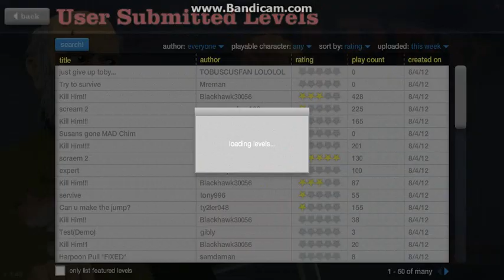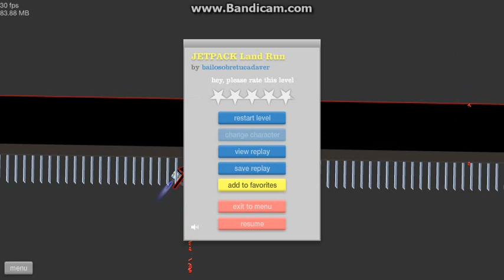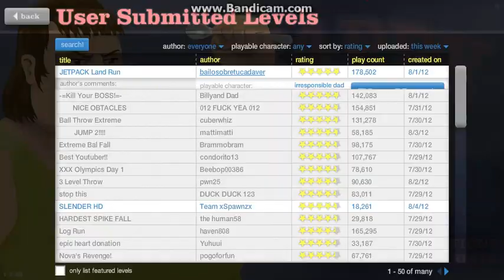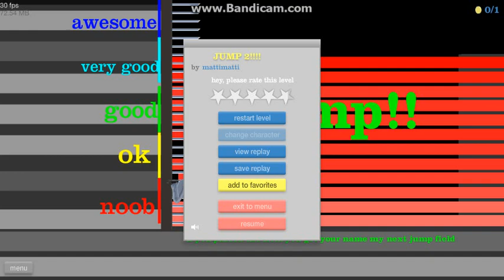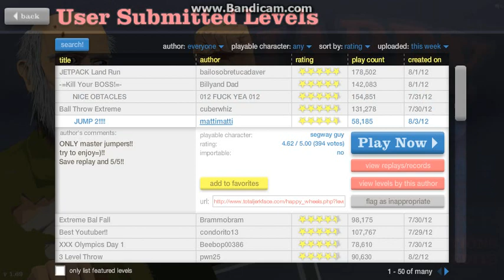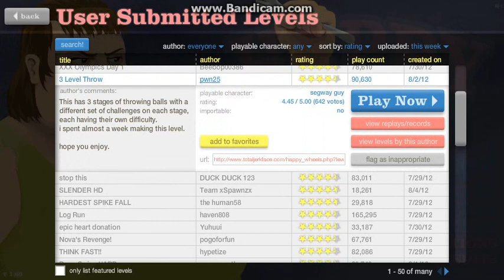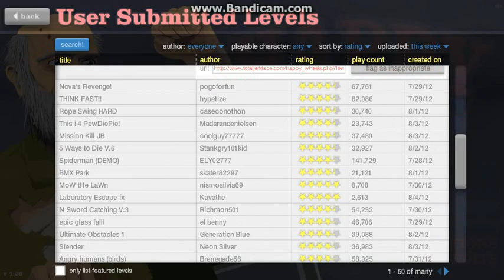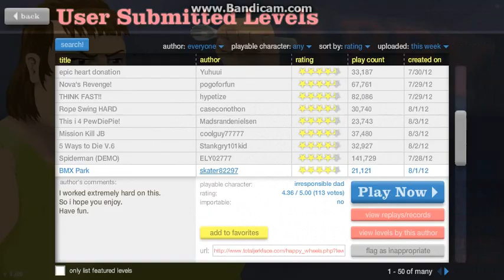let's play: Happy Wheels let's Die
Hello, this is 2BrosProductionsTV
In this video we will be playing Happy Weels
We will be playing other games as well as minecraft, tf2, realm of the mad god, star wars the force unleashed, wow, runescape,as well as some other star wars games.
If you want us to play more of binding of isaac then let us know in the comments, pick one of these games we are trying to get recording program into the ps3, so we can record other games like, batman arkham city, infamous, crysis 2, farcry 2 if you want any of these games pick them. You dont have to pick one you can pick anyone you want we will read all the comments.